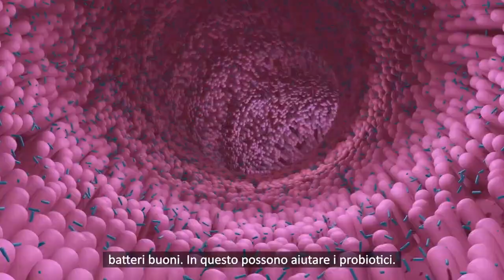Nuovo Fantastico Prodotto : [ Microbiotic Max ] by Herbalife Nutrition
Paolo  🔹  DvdiV
Supervisor  Consultant  HerbaLife